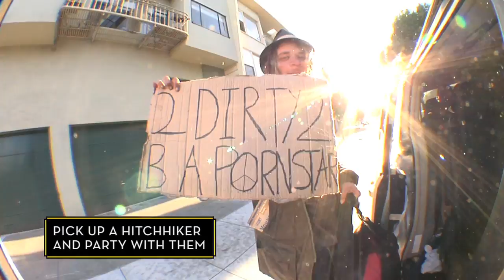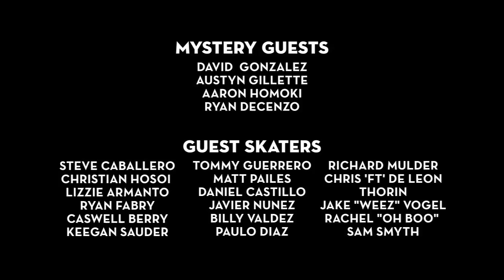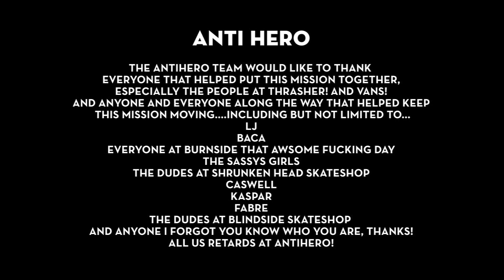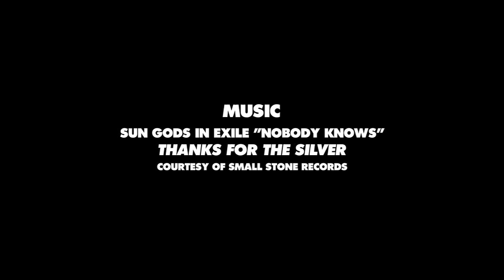King of the Road 2012: Webisode 17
Alien ends strong in SF and takes the win. This clip also includes KOTR awards and outtakes from all the teams. Thanks everyone involved for the best King of the Road ever.